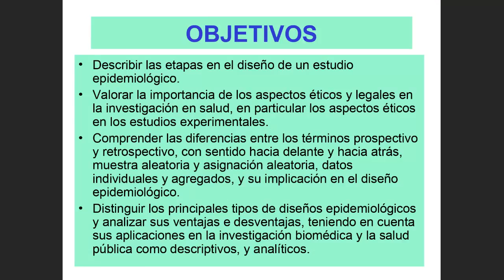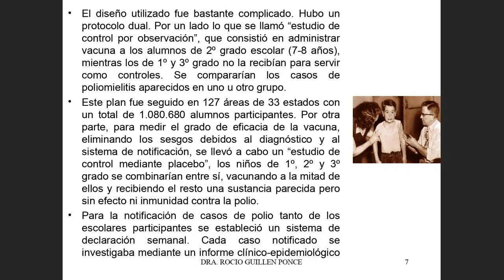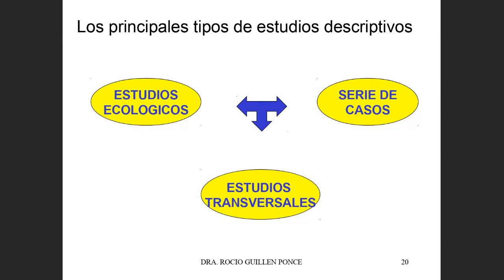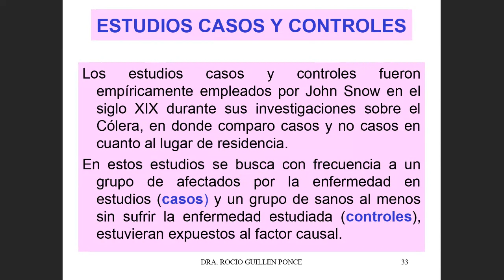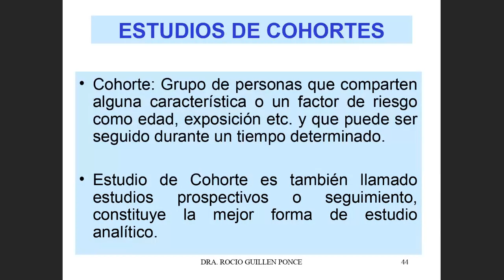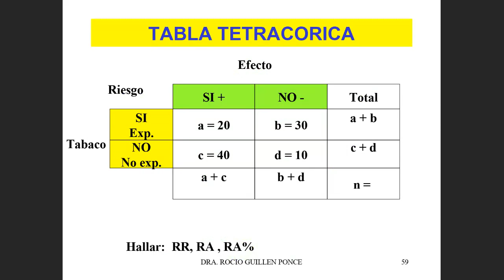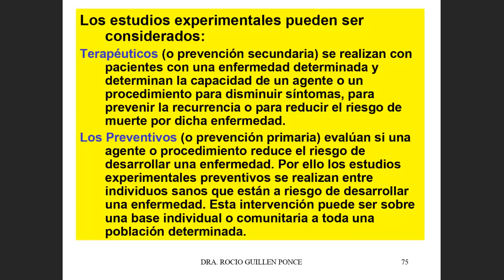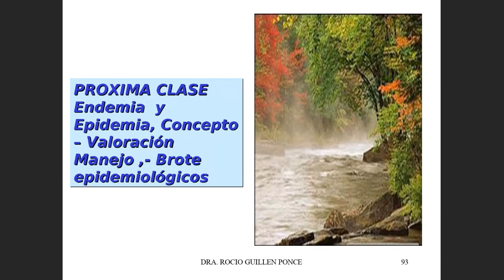TEORIA 15 Y 16 PARTE 1